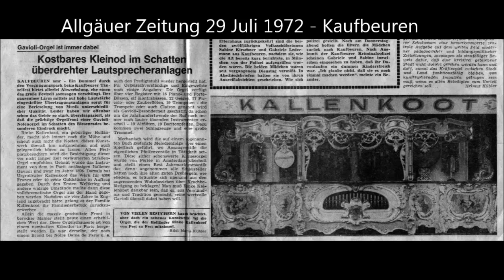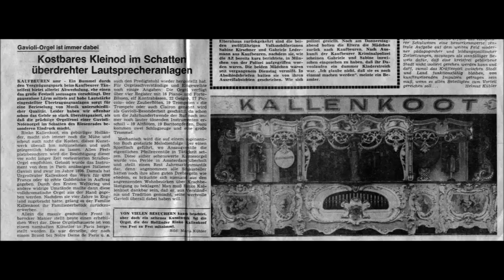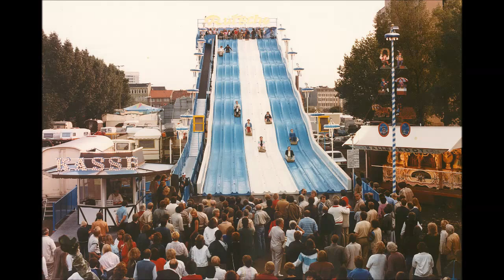Gavioli Organ Kallenkoot - Die Faschingsfee (Walzer)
Gavioli Orgel Kallenkoot spielt einen Operettenquerschnitt aus  "Die Faschingsfee" von Emmerich Kalmann. Der Walzer wurde von Carl Frei arrangiert.
Die Aufnahme stammt aus 1984.

Gavioli Organ Kallenkoot plays a operetta cross section of  Zsuzsi kisasszony (Miss Springtime) from Emmerich Kalmann.
The waltz was arranged by Carl Frei.
The recording dates from 1984.